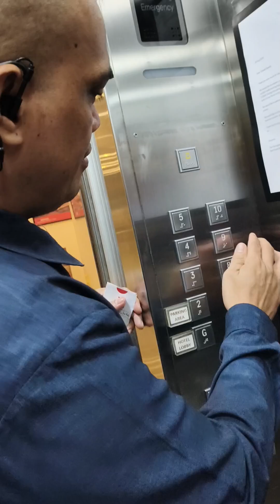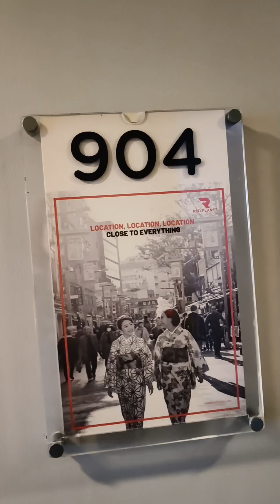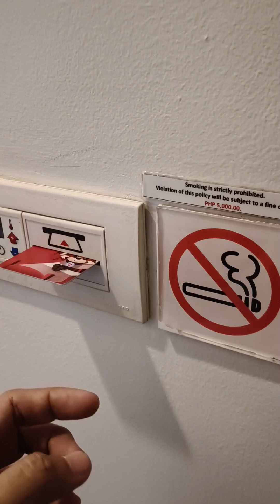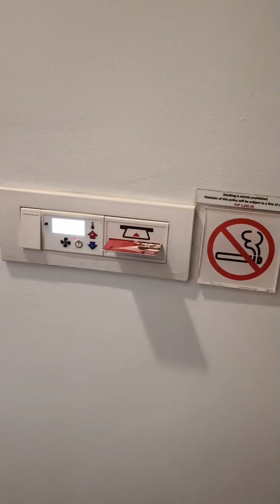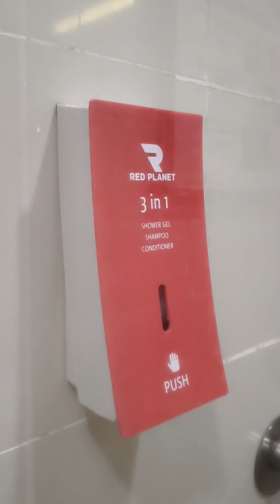DAY 1: MANILA TRIP / ROOM TOUR AT RED PLANET HOTELS ASEANA CITY MANILA